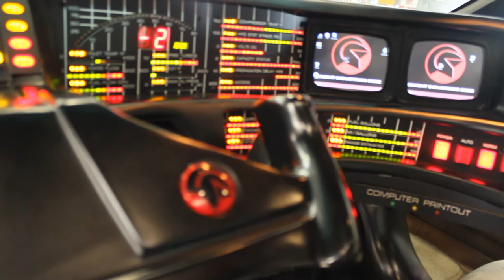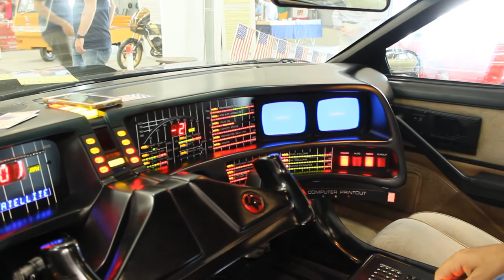KITT Supercar TV Series Knight Rider - Pontiac Firebird Trans Am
Black Pontiac Firebird Trans Am supercar: KITT by TV Series Knight Rider.